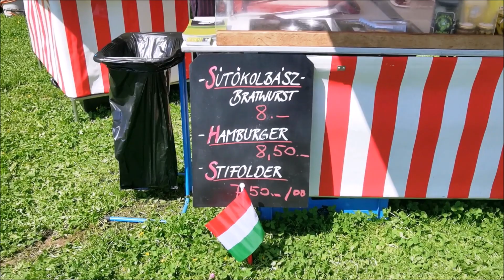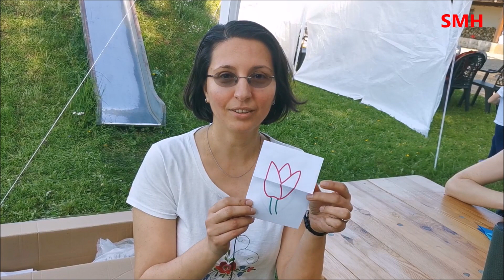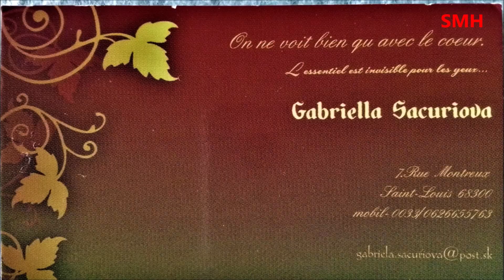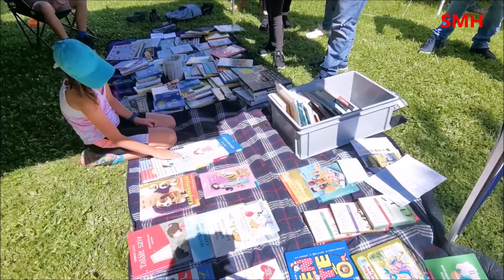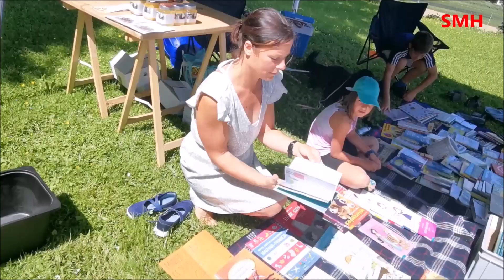Magyar napok Füllinsdorfban